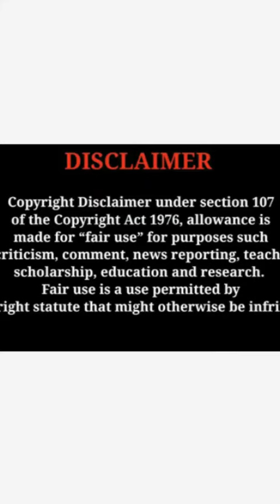Sanjana Sanghi glorious looks splendid beauty